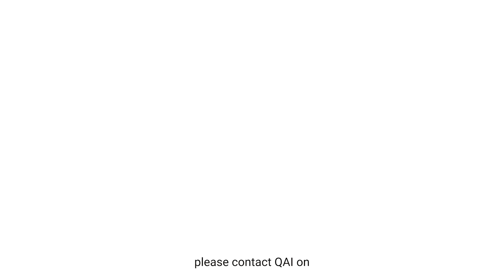QAI's Mental Health Advocacy Practice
This short video goes over what our Mental Health Advocacy Practice can help people with.